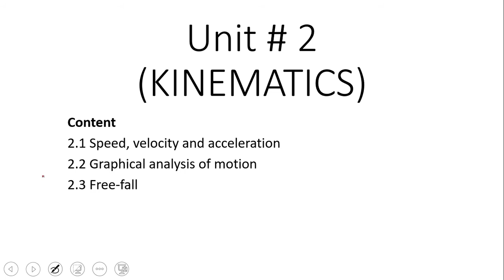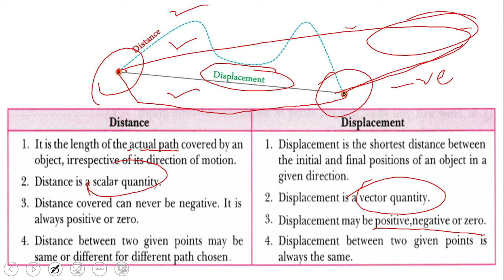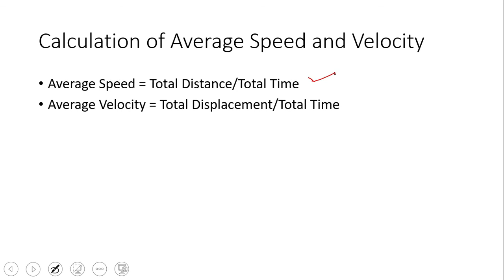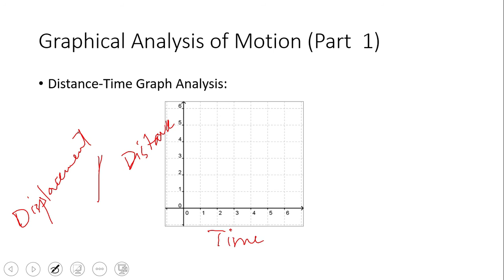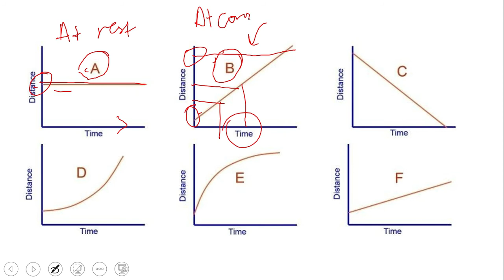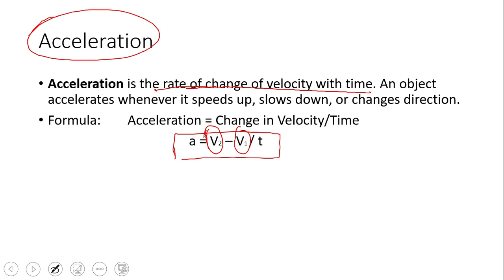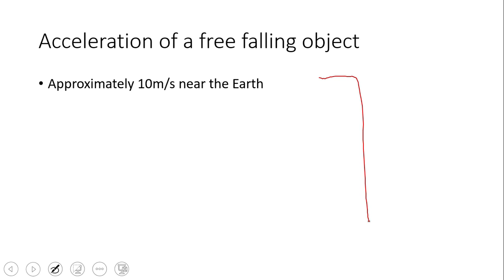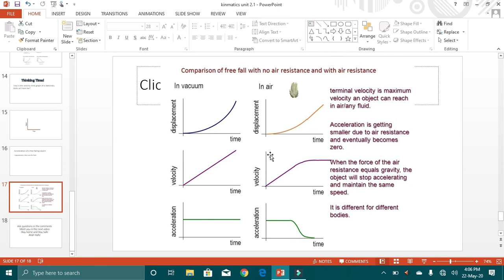Topic # 2: Kinematics IGCSE Physics 5054 Urdu/Hindi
This video is made to enhance student's learning about the topic. It is a little effort made in this domain.

Channel Tags:
Education
Science
Maths
Add Maths
Chemistry
Physics
Umer Hanif
Cambridge O levels
IGCSE
O level Maths
O level Chemistry
O level Physics
Usman Public School